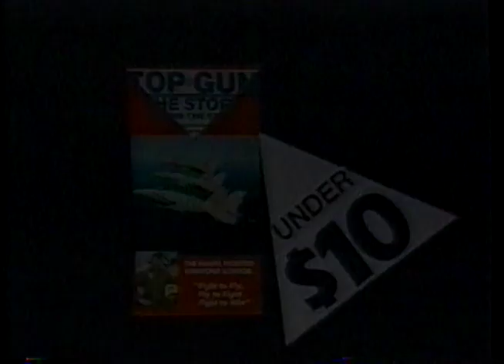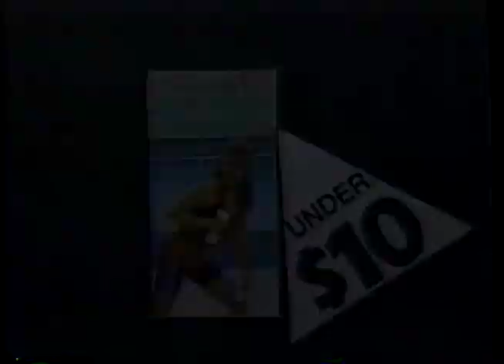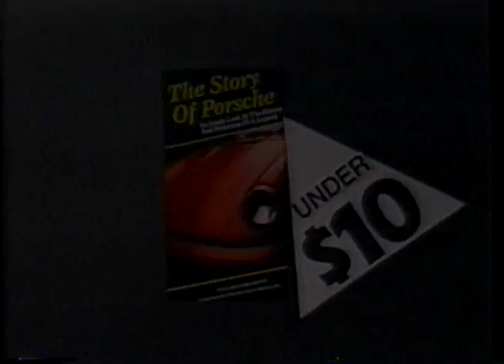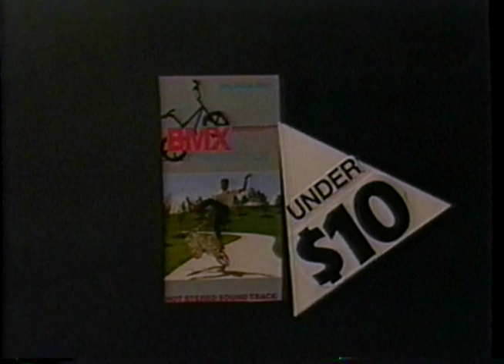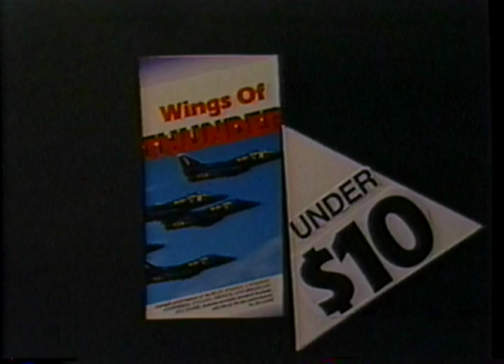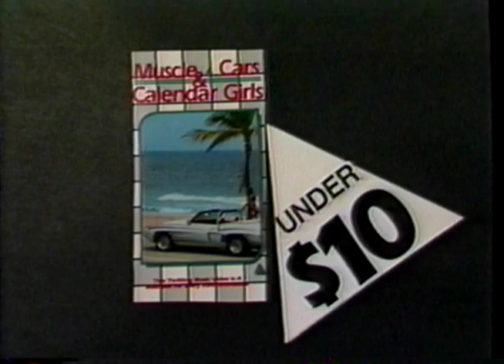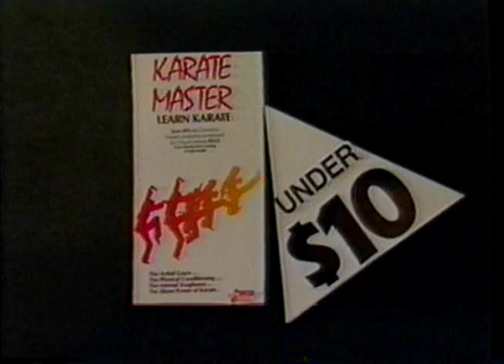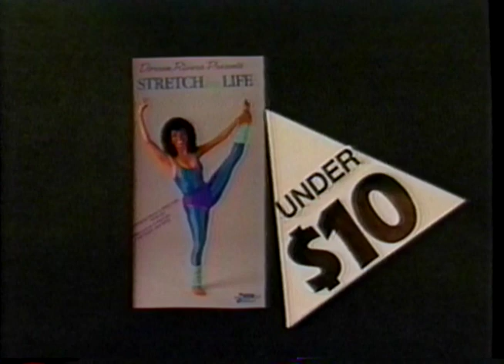Simitar Entertainment - Videologue Sampler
Here's something a bit different.  This is a "Videologue Sampler" released in 1988 by Simitar Entertainment Inc, essentially a 30 minute advertisement for different low priced VHS tapes sold by Simitar at stores like Musicland, Sam Goody Discount Records and Suncoast.  Enjoy!

1. Opening Logos
2. Top Gun: The Real Story
3.  Football Funnies
4.  Omni: The New Frontier (The narrator here is Peter Ustinov)
5. Vietnam: Front Line
6. Introduction To Low Impact Aerobics
7. Introduction To Light Weight Training (LOL at 3:59)
8. Cruisin' Thru The 50's
9. Cruisin' Thru The 60's
10. Blood Sweat & Gears
11. Power Karate: You Have The Power
12. Karate Rock
13. Fast Cars & Beautiful Women (Hawt 80's Babez)
14. The Story of Porche
15. Ferrari (This music here was used in a promo I posted for "The Brat Patrol"
16. Corvette
17. Mustang
18. Reel Moments: Flight & Space
19. BMX Freestyle
20. Curb Dogs
21. Dream Club
22. Crash & Burn and Car Wars
23.  Supercar Showdown
24. Striking Back (WWII Battles done in miniature? Cool)
25. Wings of Thunder
26. Moto-X
27. R/C Wheels
28. The Story of Camaro
30. Muscle Cars & Calendar Girls
31. Rockin' & 4-Wheelin'
33. Katate Master
34. TPS Power Hitting in Softball (23:47 the secret to power hitting: use two bats)
35. Baseball Funnies (AKA a bunch of boring and common baseball errors)
36. Doreen Rivera Presents Stretch For Life
37. Broadway Body Workout (With Carol Lawrence)
38. Closing